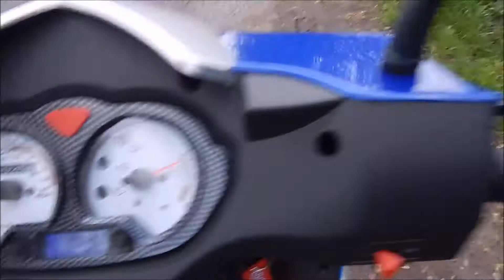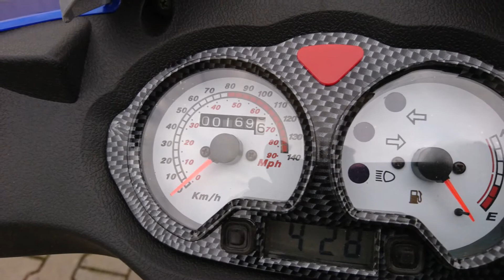MP KORADO 125 RAPTOR JONWAY